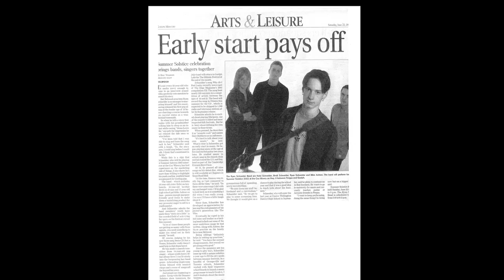Ryan Laird's "I'm Your Man" - a documentary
Sitting in a hotel room in Los Angeles, Ryan Laird performs "I'm Your Man" while reflecting on songwriting, his roots, and his career.